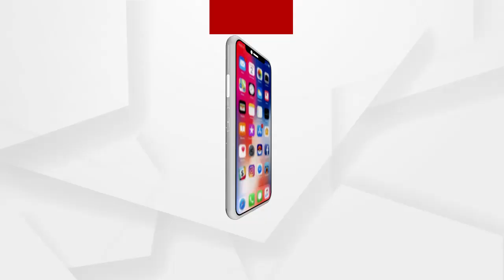ପୋଲିସ ସହ ଧସ୍ତାଧସ୍ତି ହେବା ପରେ ବିଜେପି ମହିଳା ମୋର୍ଚ୍ଚାର ନେତ୍ରୀଙ୍କ ପ୍ରତିକ୍ରିୟା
ପୋଲିସ ସହ ଧସ୍ତାଧସ୍ତି ହେବା ପରେ ବିଜେପି ମହିଳା ମୋର୍ଚ୍ଚାର ନେତ୍ରୀ କଣ କହୁଛନ୍ତି ଶୁଣନ୍ତୁ.